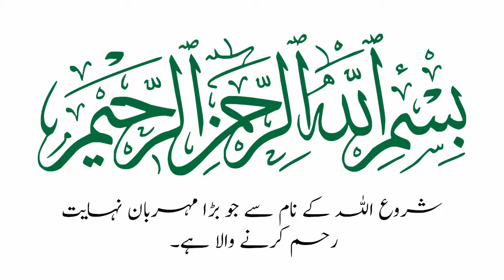A Sikh Brother Question What is the Definition of Allah┇Dr Zakir Naik English Lecture